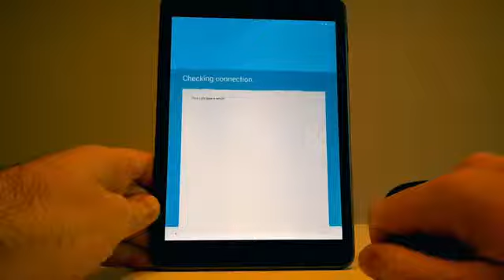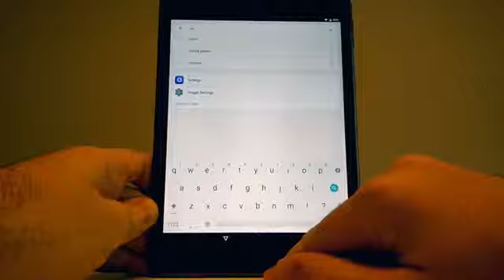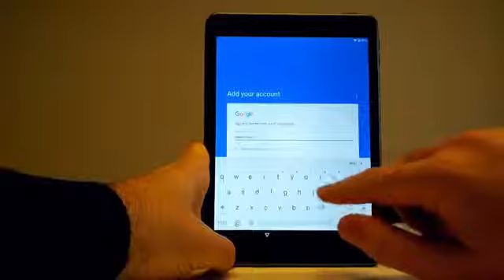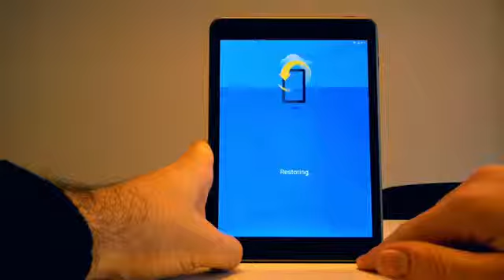How to ByPass Factory Reset Protection on Android phones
ByPass Factory Reset Protection on Android FRP with no OTG, no ROOT, no Cable